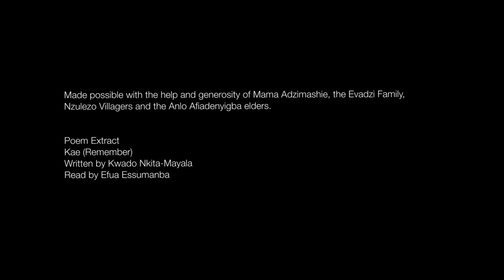Major Lazer Light It Up feat Nyla & Fuse ODG Remix Official Music Video